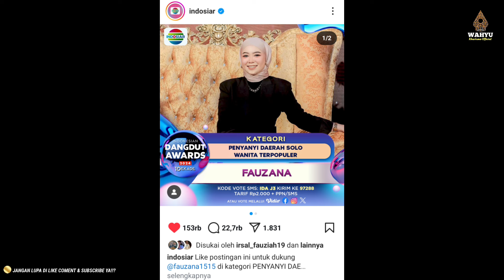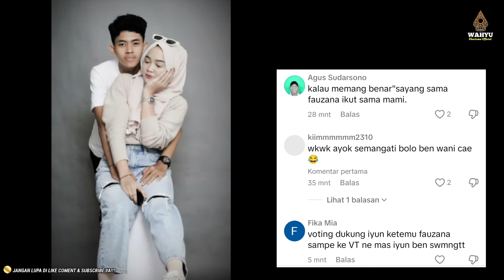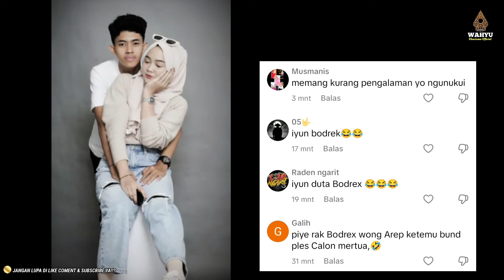INPO A1‼️TERJAWAB TERNYATA PAPAH GEDANG MAU KETEMU BUNDA FAUZANA & CALON MERTUA..